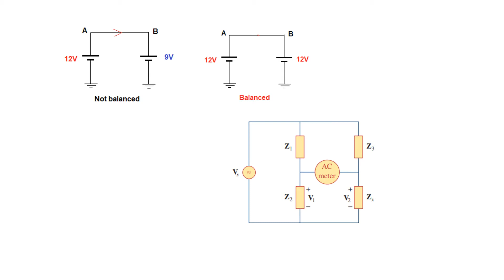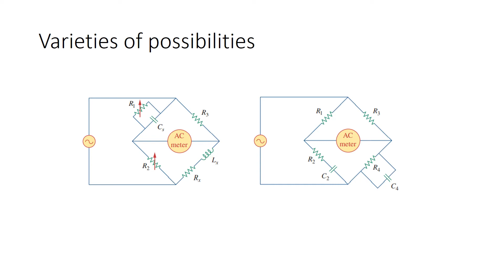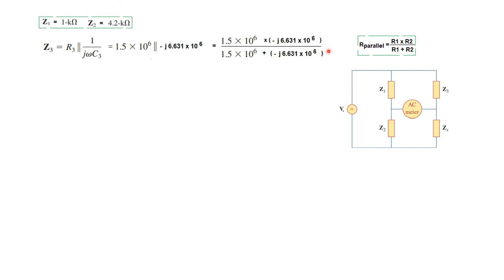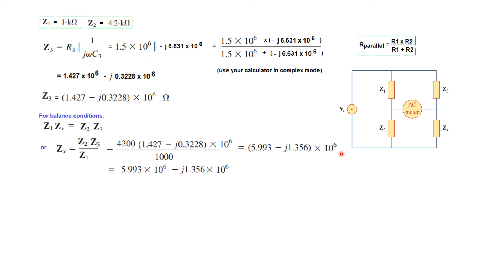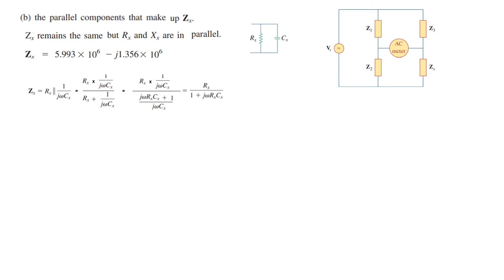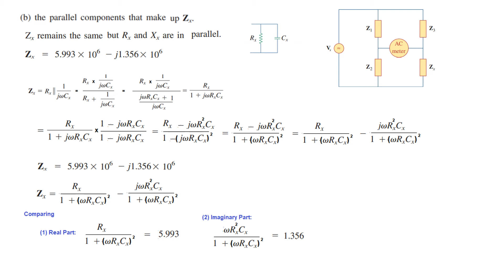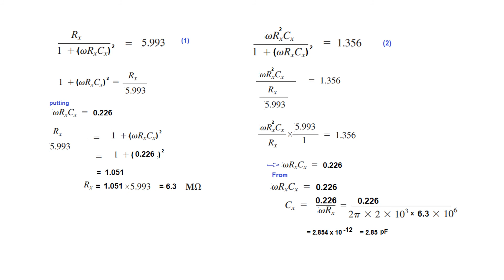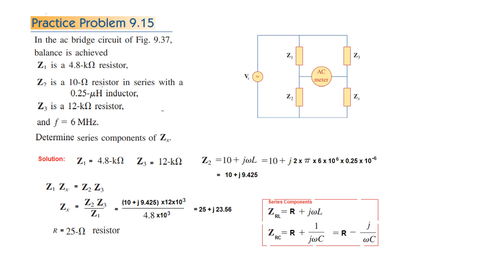Example 9.15 || Practice 9.15 || Ac Bridge Circuit for measuring Inductance and Capacitance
ENA 9.8.2 |Example 9.15 || Practice Problem 9.15 || (Urdu/Hindi) (Alexander)
Ac Bridge Circuit for measuring Inductance and Capacitance || Example 9.15 ||Practice Problem  9.15
In this video we discuss ac bridges and example 9.15. Practice problem 9.15 is also solved.
Example 9.15: The ac bridge circuit of Fig. 9.37 balances when is a resistor,
is a resistor, is a parallel combination of a
resistor and a 12-pF capacitor, and Find: (a) the series components that makeup and (b) the parallel components that make up

Practice Problem 9.15: In the ac bridge circuit of Fig. 9.37, suppose that balance is achieved
when is a resistor, is a resistor in series with a
inductor, is a resistor, and Determine
the series components that make up